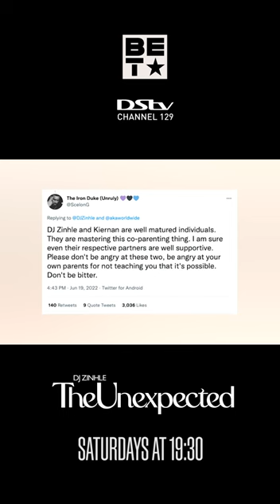DJ Zinhle, Bongani & Social Media Trolls | DJ Zinhle: The Unexpected S2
Here’s a sneak peak of what you can expect for your weekly dose of DJ Zinhle: The Unexpected!

📺 Don’t miss the unexpected moments on new episodes of BETDJZinhle every Saturday at 19:30 CAT only @dstvza channel 129.

AFRICA 🌍